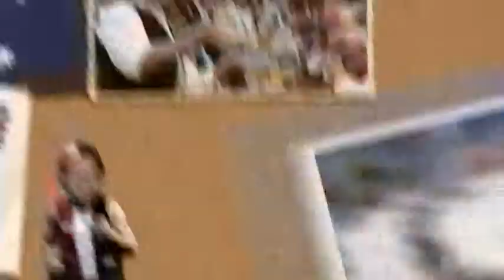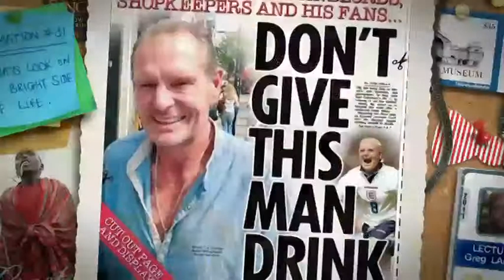DLL S2EP07 Greg - Sport and Fame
Edited in 2014 for Dirty Laundry Live (ABC 2)